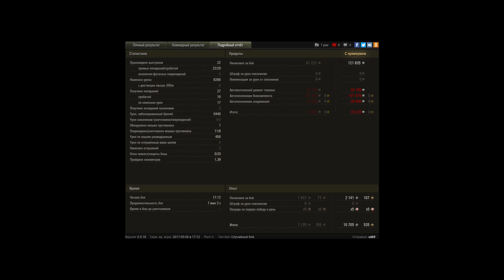Maus, Харьков, Стандартный бой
Игрок: ceh9